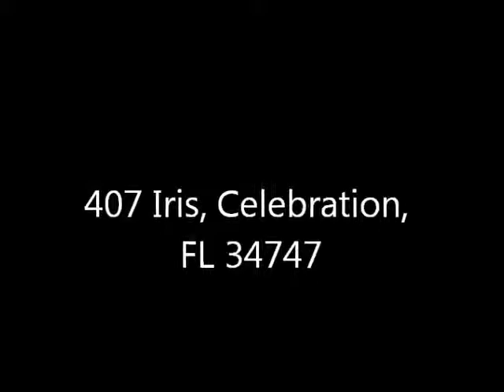407 Iris St. Celebration, FL 34747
4 BEDROOM, 3.5 BATH HOME LOCATED IN THE HEART OF CELEBRATION. GRANITE COUNTER TOPS, HARDWOOD FLOORS, TILE IN WET AREAS, CROWN MOLDING THROUGHOUT, STAINLESS STEEL APPLIANCES. NICE OUTSIDE AREA WITH BUILT-IN GRILL.

We are your "One-Stop Shop" for all of your property needs
Specializing in Property Management, Real Estate Sales, Property and Lawn Maintenance